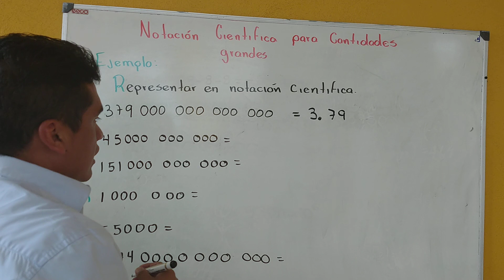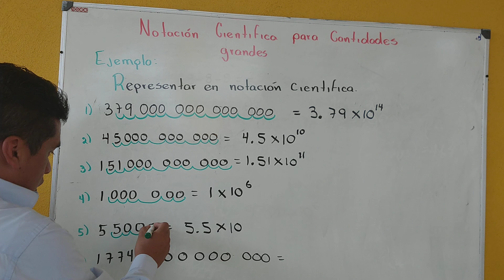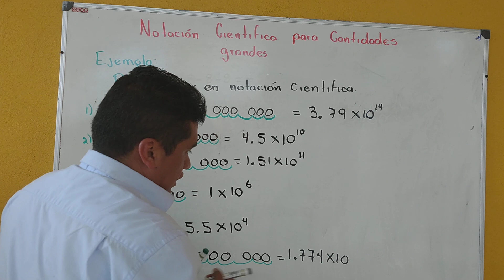NOTACIÓN CIENTÍFICA PARA CANTIDADES MUY GRANDES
En este video podrás realizar la notación científica para cantidades muy grande de manera muy fácil.